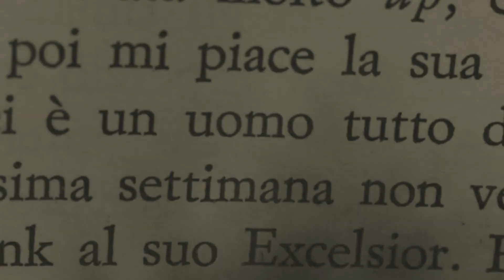The Demuth Foundation: The Story of Ferdinand Demuth